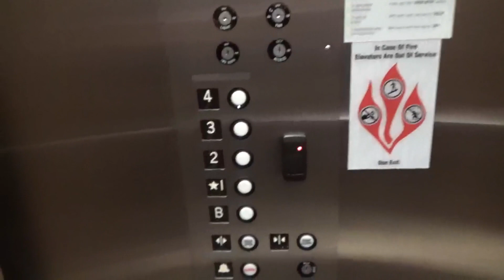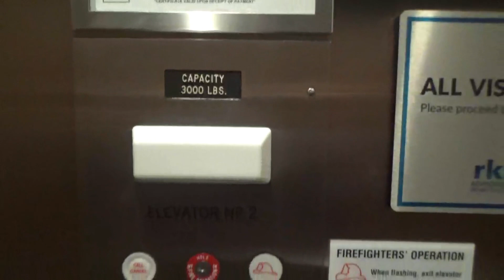Lancaster Hydraulic Elevators @ 1800 Fruitville Lancaster PA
(12-1-23) These are some Lancaster Elevators with GAL Jetplus at this office building off of Fruitville Pike just outside of Lancaster PA. Nothing much to say about these but to all my viewers, I would not recommend filming in this building because as you can see in the video, I was hiding inside the elevator when I got up to the 4th floor as there is a desk literally right outside this elevator and I was lucky enough to not get busted as there was a lady working there during the time I was there and that is why I did not ride both cars. But other than that, these are decent Lancaster Elevators for a office building